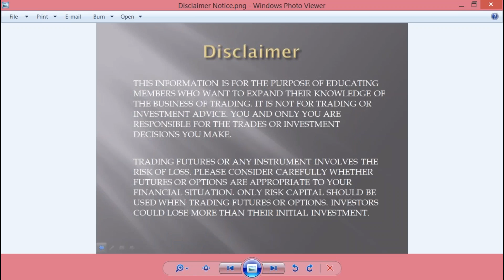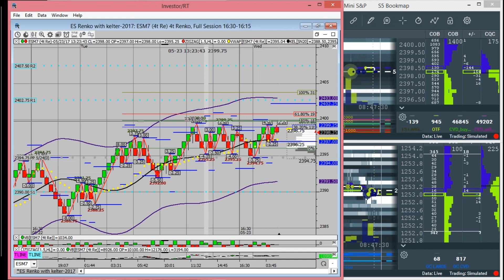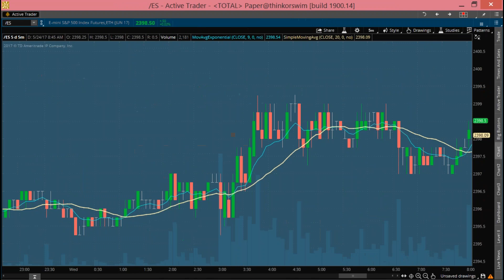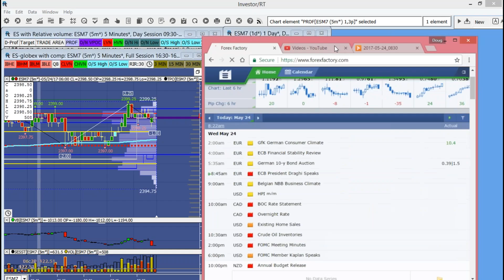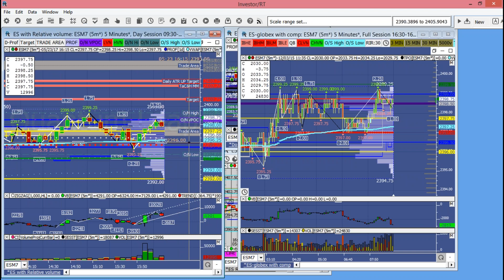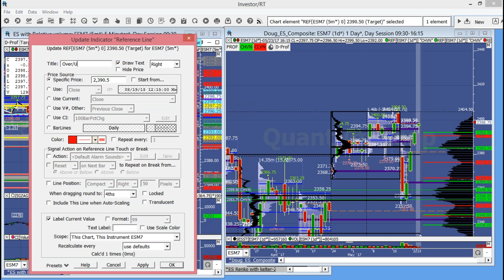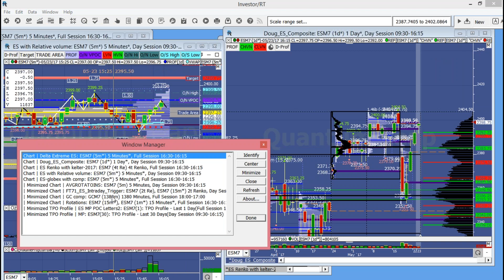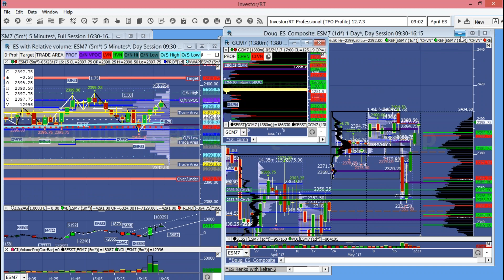Premarket Analysis and Trade Plan set up May 24, 2017